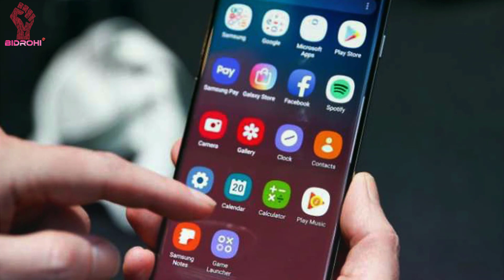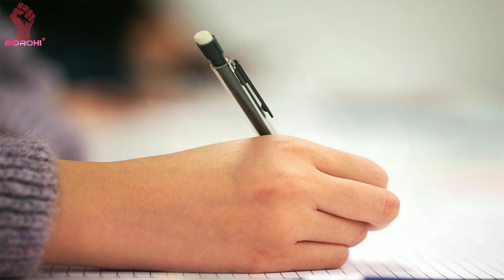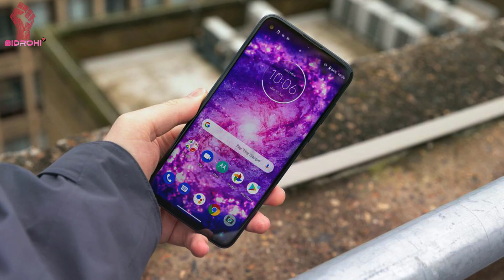স্মার্টফোনের আনস্মার্ট ব্যবহার|| Unsmart Usage of Smartphon|| Bidrohi Tv বিদ্রোহী টিভি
বিশ্বায়নের যুগে স্মার্টফোনের ব্যবহার স্থান করে নিয়েছে দিনের সর্বাধিক গুরুত্বপূর্ণ কাজের তালিকায়। সকালে নাশতার টেবিলে, অফিসে কাজের ফাঁকে, পড়ার টেবিলে বইয়ের আড়ালে, এমনকি রাতে ঘুমাতে যাওয়ার আগে স্মার্টফোনের ব্যবহার যেন দৈনন্দিন কাজে পরিণত হয়েছে। কিন্তু কখনো কি ভেবে দেখেছি স্মার্টফোনের এই আনস্মার্ট ব্যবহার কতটা ভয়াবহ হতে পারে?

গ্লোবাল সিস্টেম ফর মোবাইল অ্যাপ্লিকেশনের সাম্প্রতিক এক প্রতিবেদন অনুযায়ী, বিশ্বে বর্তমানে একক মোবাইল সংযোগ সংখ্যা ৪৯২ কোটি; যেখানে ৫০ শতাংশ সংযোগ স্মার্টফোনে। চলতি বছর যা ৬৬ শতাংশে দাঁড়াবে।